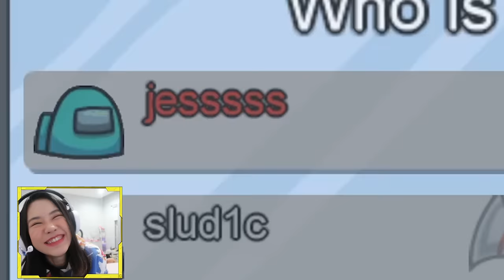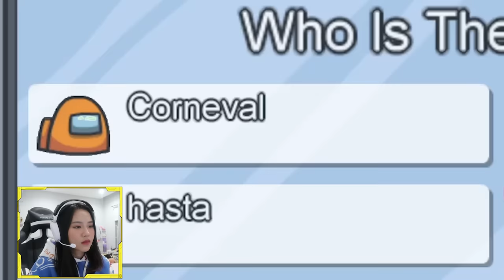JADI IMPOSTOR BARENG ABANG TERCINTA! - AMONG US